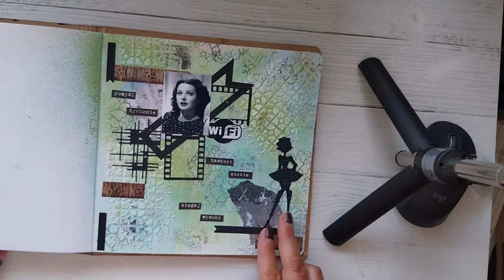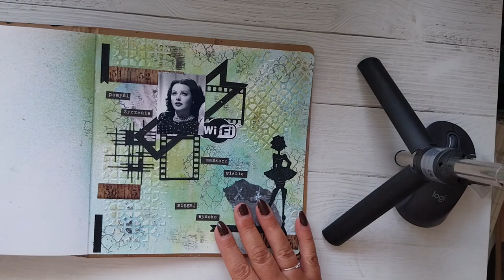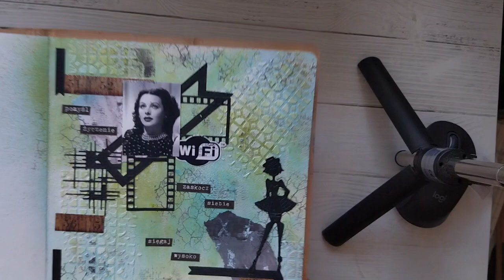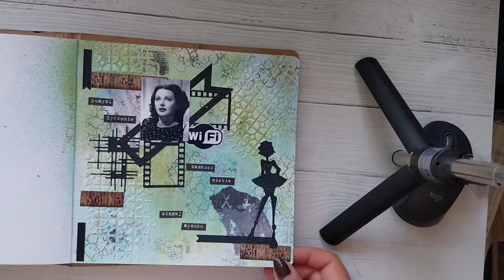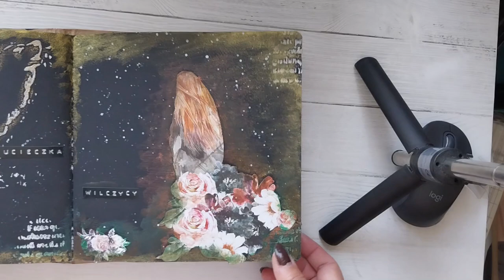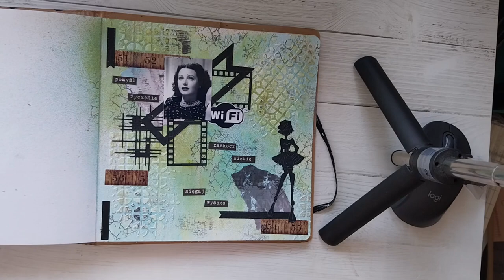Journalowe Herstorie - Hedy Lamarr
Hedy Lamarr to matka WIFI,  W 1941 roku wraz z przyjacielem i kompozytorem, Georgem Antheilem, opatentowała system sterowania torpedą za pomocą fal radiowych, która to zapoczątkowała dzisiejsze wifi.

W filmie powołuję się na podkast prowadzonym przez Natalię Waloch i Katarzynę Wężyk - polecam gorąco każdy z nich.

Kolekcja wykorzystana we wpisie to 13@rts Joung and free.
Maska od Craft Ula
Pasta Mintay
Mgiełki Distress

Pozdrawiam